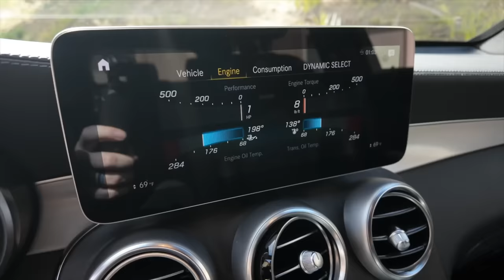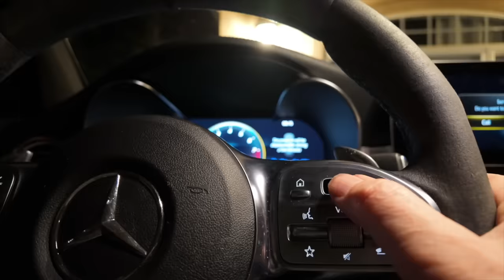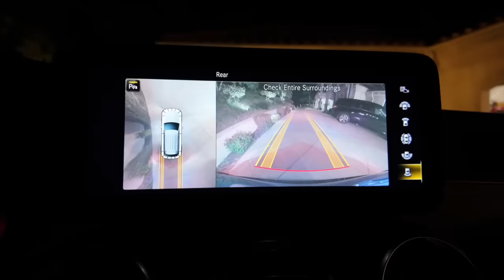First Time Launch with Veronica and Vanessa in my Mercedes AMG 63!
Veronica and Vanessa's reactions are priceless to my surprise launch...plus a quick review of my 2020 AMG GLC 63! Enjoy and thanks for being AWESOME!!!